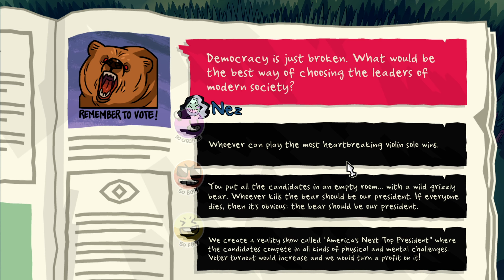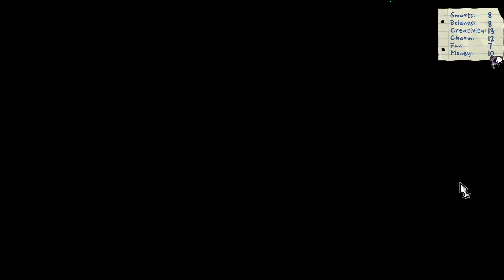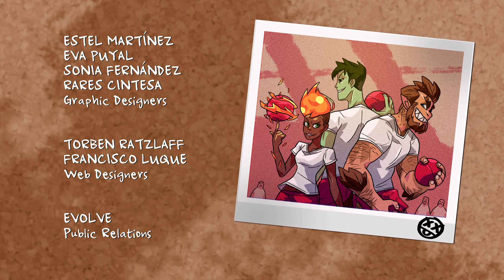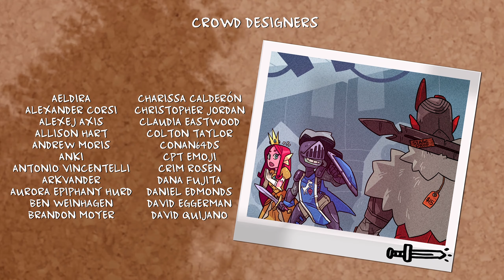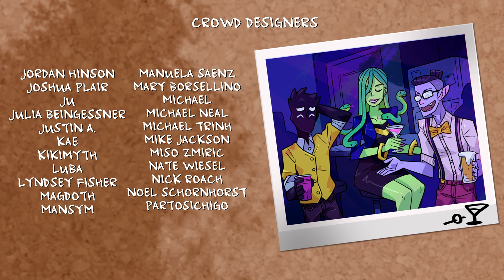MY SHINY TEETH & ME! | Monster Prom: Modtool (Belphegor the Tooth Fairy)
Monster Prom.. in 2021?

You have 3 weeks to get a date for Monster Prom! Go through absurd and funny situations, raise your stats and seduce one of your classmates. Beautiful art, bold, unapologetic dialogue and hard choices make up this Multiplayer (1-4 players) Dating Sim. Be your worst self.

00:00 Intro
00:41 Prologue
04:14 Week 1: Morning
04:38 Week 1: Noon
04:57 Week 1: Evening (Event #1)
08:41 Week 2: Morning
08:55 Week 2: Noon
10:41 Week 2: Evening (Event #2)
13:37 Week 3: Morning (Event #3)
17:06 Week 3: Noon
18:38 Week 3: Evening (Event #4)
21:30 Prom Night
23:00 Epilogue
24:17 Credits
26:19 Outro

Thank you to our Patrons!: Cine Mama